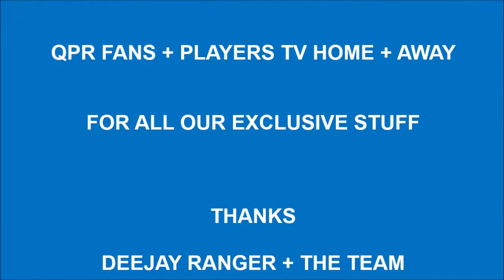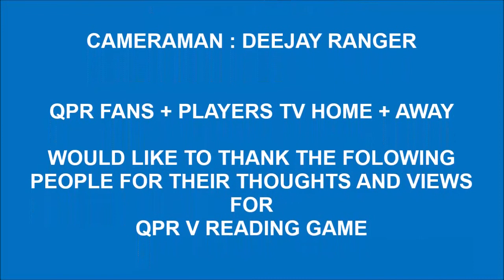QPR FANS + PLAYERS TV HOME + AWAY EXCLUSIVE MATCHDAY VLOG QPR V READING EFL@ KPFS TUES 22ND OCT 2019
EXCLUSIVE MATCHDAY VLOG - QPR V READING EFL @ KIYAN PRINCE FOUNDATION STADIUM - TUES 22ND OCT 2019